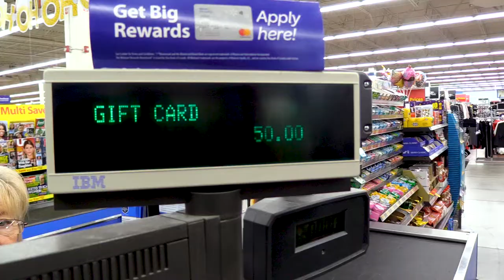PythonX starts a New Holiday Tradition for Ronald McDonald House Charities® South Central Ontario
About 3 years ago, the staff at PythonX began collecting items for the Ronald McDonald House Charities® South Central Ontario during the holiday season.  This year, the newly formed social committee decided to make a more impactful donation and began a new tradition.